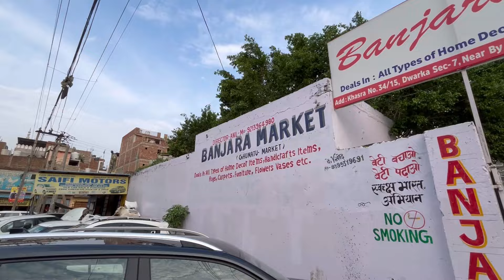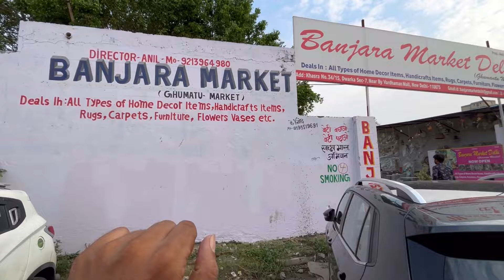Banjara Market Delhi || Banjara Market Dwarka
Banjara Market is Now Also open At Dwarka sec- 7Delhi
Banjara Market Delhi is a wholesale and retail market for home décor and furnishing products.
The market is home of shops that sell a wide variety of products, including furniture, lighting, home accessories, rugs, carpets, and more. The products are sourced from all over India, and the prices are very reasonable.